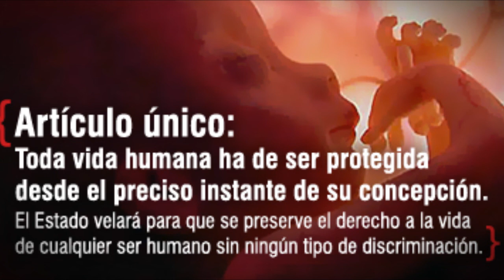No al Aborto......